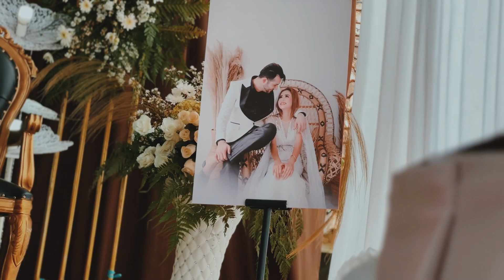ALHAMDULILLAH AKU DAN @vennyalberti7323 SUDAH SAH !!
Hello guys,
jadi hari ini kita nikah dan alhamdulillah kita udah sah sebagai suami dan istri, doain buat kita ya guyss.

( @Akash ellahi  ) terima kasih